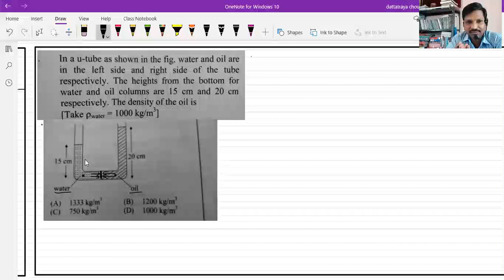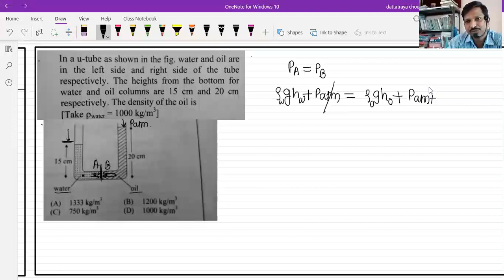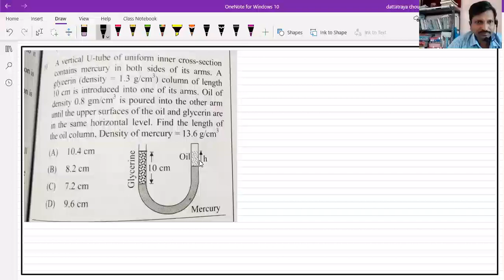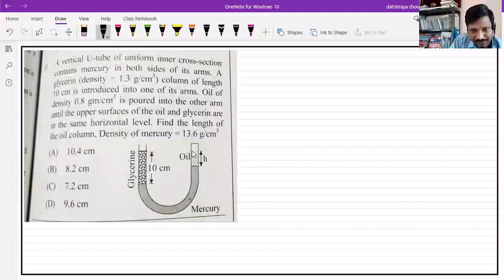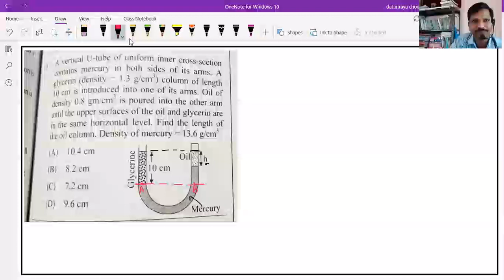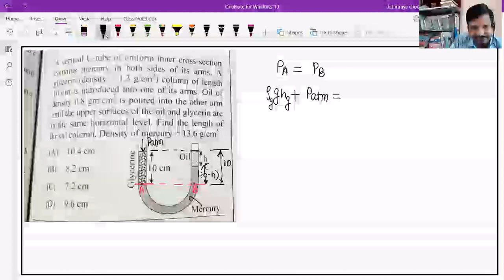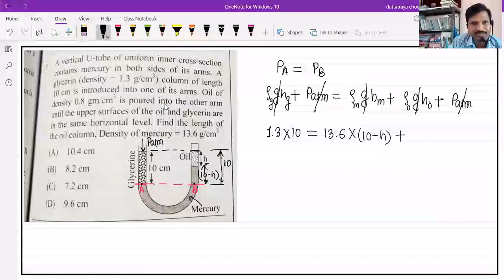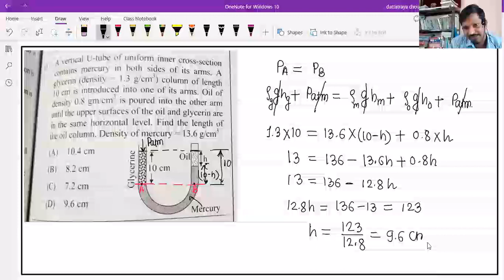fluid mechanics 9